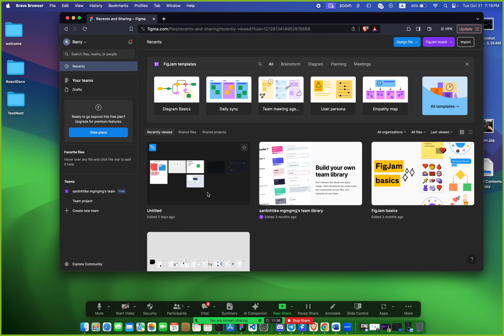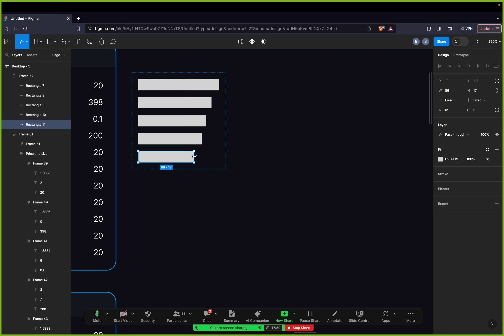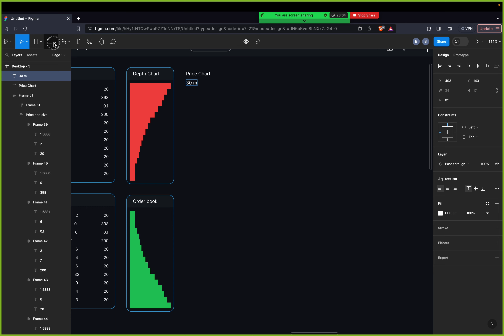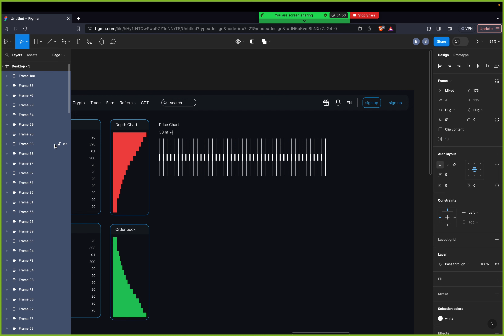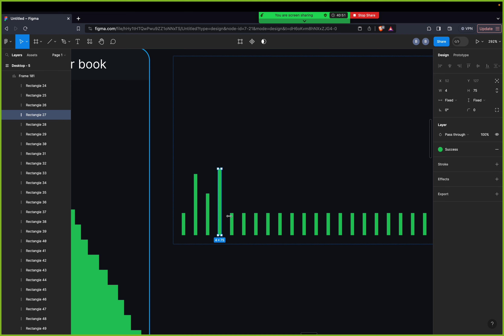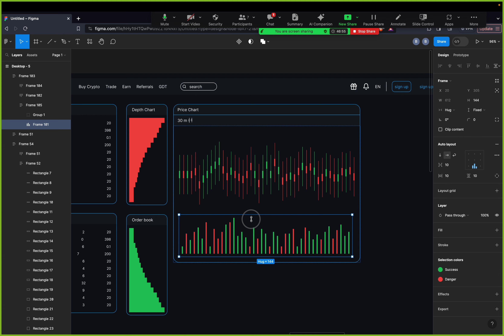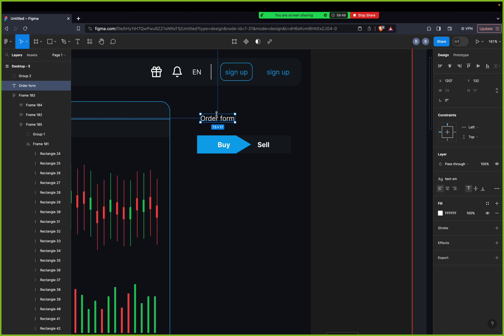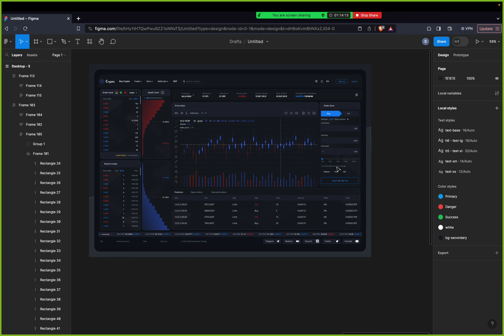DAY-5 Trade Chart